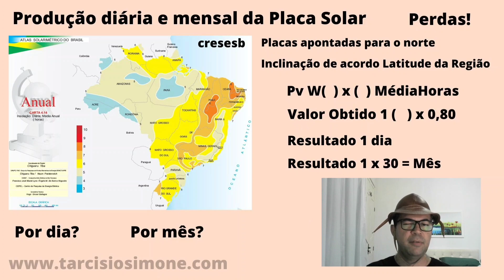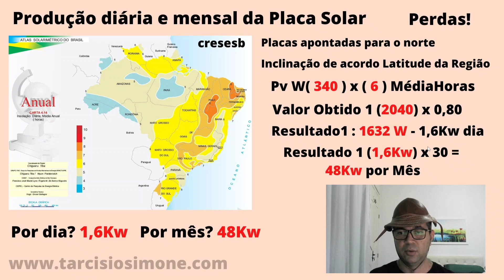Quanto uma PLACA SOLAR vair gerar por dia e por mês?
Aprenda em segundos a calcular quanto gera qualquer placa solar em um dia e um mês para dimensionar seu sistema de energia solar
VEJA AGORA: Onde compro todos meus equipamentos e ferramentas com desconto:

Inversor 1000/2000w LVYUAN - Estoque BRASIL/CHINA
4000/8000w LVYUAN 220v - Estoque BRASIL/CHINA
4000/8000w LVYUAN 110v - Estoque BRASIL/CHINA